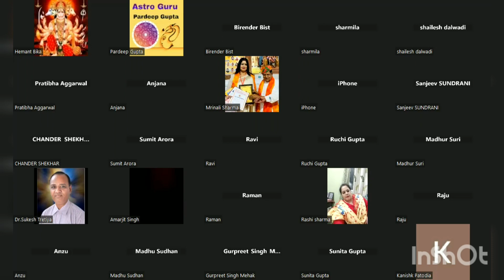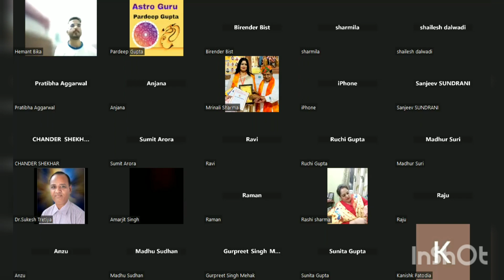बृहस्पति के गुण अवगुण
✅ क्या आप घर बैठे लाल किताब ज्योतिष सीखना चाहते हैं ?

✅ अगर हाँ तो आप भी हमारे Online Course की सहायता से लाल किताब ज्योतिष सीख सकते हैं।

✅ 30 वर्षों के अनुभव के साथ एक सफल ज्योतिषी द्वारा कैसे यह Course आपकी मदद करने जा रहा है :
✔ आप लाल किताब ज्योतिष के Basic सिद्धांतों को समझेंगे ।
✔ आप आसानी से किसी के भी जन्म कुंडली का विश्लेषण कर पाएंगे । साथ ही बुराइयों के उपाय बना सकेंगे।
✔ आप एक ज्योतिषी के रूप में इनकम का बड़ा स्रोत बना सकेंगे ।
✔ आप जन्म कुंडली, वर्ष कुंडली माह कुंडली के ग्रहों, कुंडली के घरों, राशि चक्र  भाग्य का ग्रह और जीवन में उनके कनेक्शन उम्र अनुसार और प्रभावों के बारे में जानेंगे ।